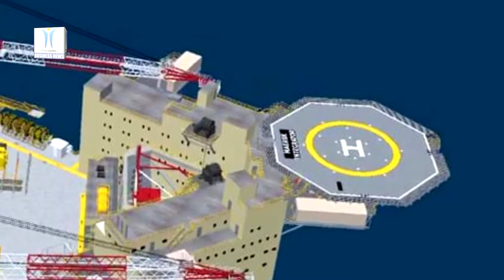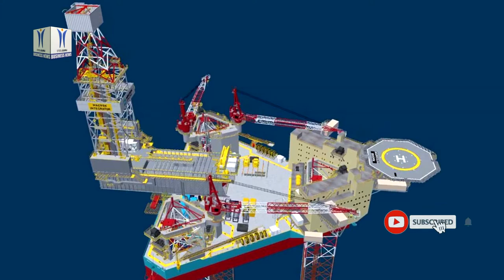Maersk Invincible Completes Drilling on Valhall Flank West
The jack-up rig alliance between Aker BP, Maersk Drilling and Halliburton has delivered world-class performances. The drilling programme on Valhall Flank West is now complete. Over the course of 11 months, the Maersk Invincible rig set 12 conductors, drilled nine wells and drilled 22,000 metres of reservoir. Maersk Invincible arrived on the Valhall field in late June last year. After the 12 first large conductors were set, the rig drilled an average of one well per month. A total of nine wells have been drilled and completed. Three of these are multibranch wells. The drilling programme on Valhall Flank West is the first project delivered through the alliance and Maersk Invincible. Last winter, the rig set a new record on the Norwegian Shelf when it drilled 2278 metres in a 12¼” section in 24 hours. Maximum drilling speed achieved by the rig on the record-breaking day was 280 metres per hour. Four wells have started producing so far. The remainder are expected to start up through the year.

Valhall Flank West came on stream in December 2019, just two years after the Plan for Development and Operation was submitted to the Norwegian authorities. The giant Valhall field has produced more than one billion barrels of oil equivalent since the field was opened in 1982. The ambition is to produce another billion barrels over the next 40 years. Valhall Flank West is an important contribution.

Maersk Invincible will remain on the field through the summer to assist in ongoing well stimulation work. Aker BP has been the first company in the world to use a new method of well stimulation offshore. The single-trip multi-frac technology (link), which yields faster and thus less costly stimulation, is used on Valhall Flank West.